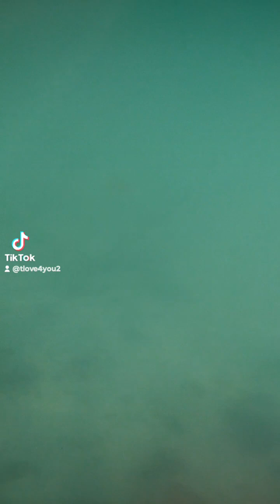My adventure snorkeling (1)